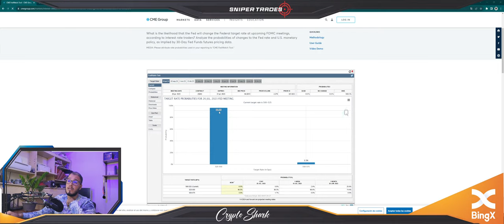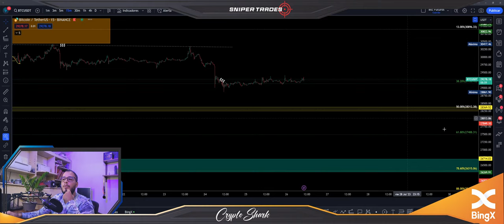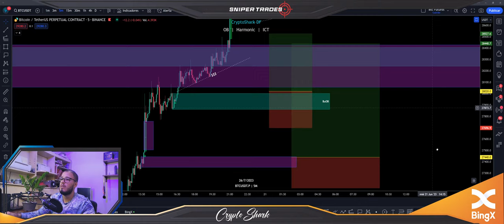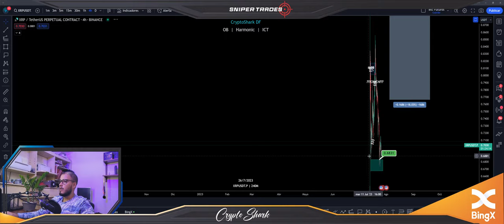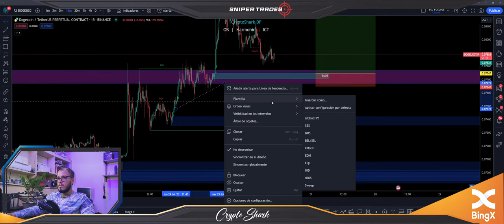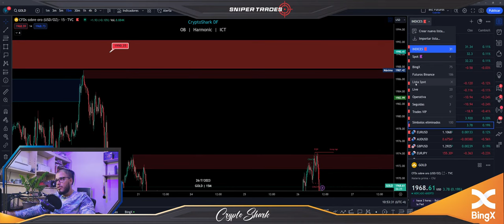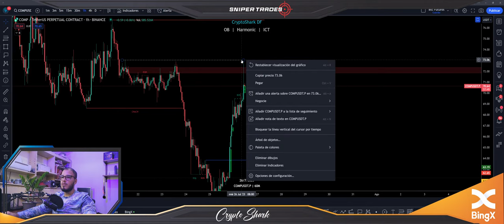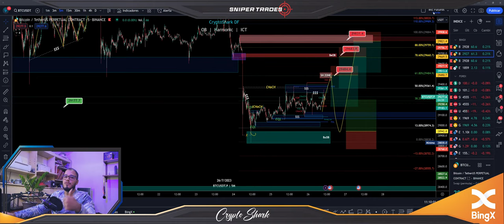Tasas de Interés y Conferencia Powell ⚠️ | Busquemos Entradas 🎯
✅Entra a nuestro canal de Telegram  y disfruta de Nuestras SEÑALES FREE

-Análisis Institucional